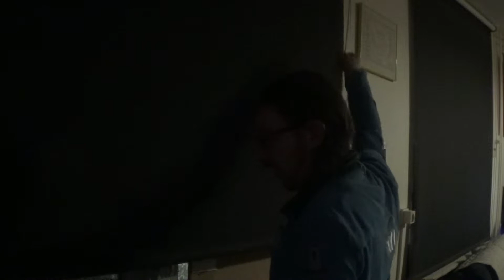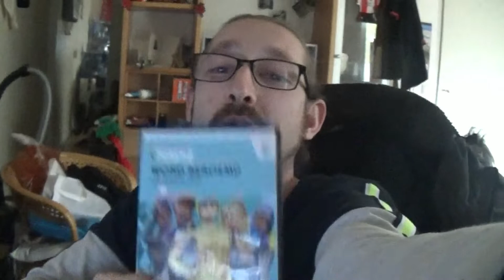WAT ZIT HIER IN? - DAGEN VAN PATJE VLOG #2004